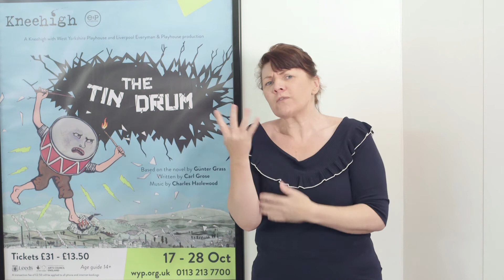BSL & Captioned performance information - The Tin Drum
On Oskar’s third birthday, he rails against the adult world and decides to remain a child forever. Armed with a heart full of rage, a singing voice that shatters glass, and a seemingly indestructible tin drum, Oskar sets about to reveal the world for what it truly is.

However, the world has other plans for our hero… The tide is turning. People are taking sides. And the shadow of the Black Witch draws ever closer. Hailed as one of the greatest novels ever written, Günter Grass’ surreal post-war masterpiece has never been more prescient.

Kneehigh will retell this extraordinary story of love, war and fizz powder as startling musical satire: part Baroque opera, part psychedelic white-out, part epic poem. A burlesque, a blitzkreig, a tidal wave about to break.

From the team that brought you the internationally acclaimed Dead Dog in a Suitcase (and other love songs), The Tin Drum is a folktale for troubled times: one political, profane and profound.

Prepare to dance to the beat of a different drum!